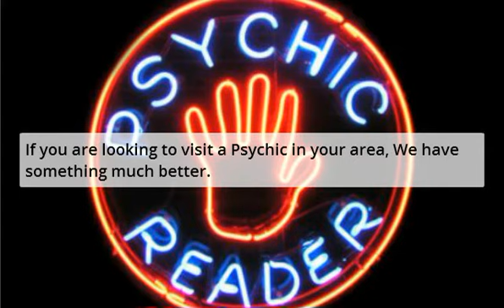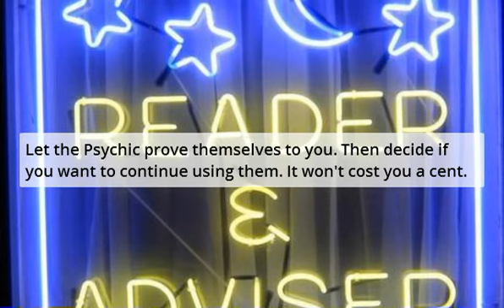Psychic Glendale - Psychics In Glendale Ca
Psychic Glendale - Psychics In Glendale Ca are ready to provide free psychic readings. That's destiny.

Psychic services are: Clairvoyance, Tarot Cards, Past-Present-Future, Medium, Fortune Telling, Palm Readings and more

Title: Psychic Glendale - Psychics In Glendale Ca Facts

Simply request your free reading, you are under no obligation.

| Psychic Glendale - Psychics In Glendale Ca have the answers.